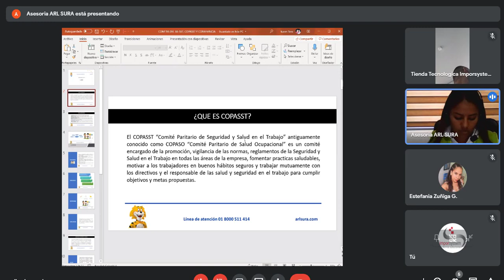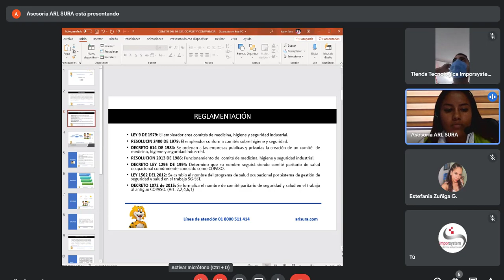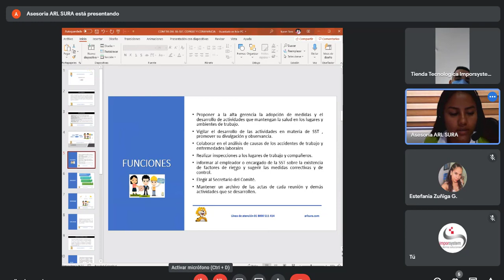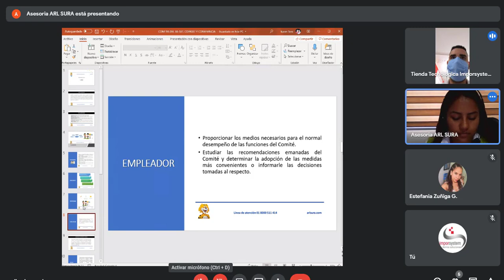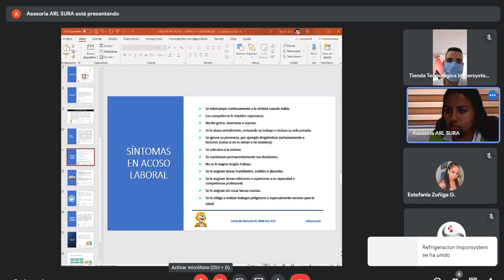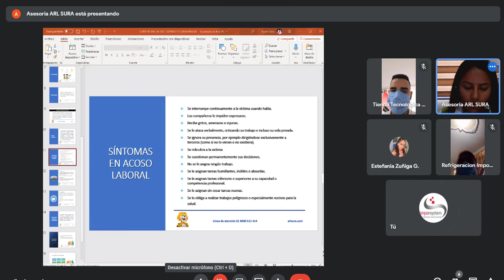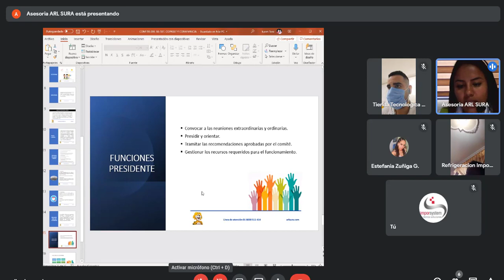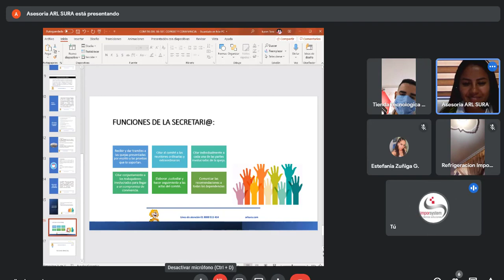CAPACITACION COOPASST Y CONVIVENCIA IMPORSYSTEM